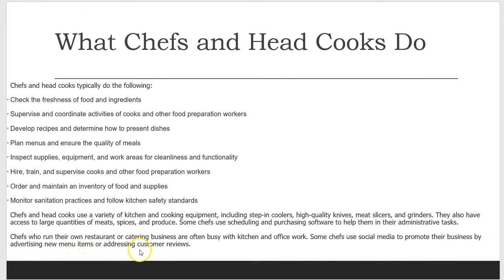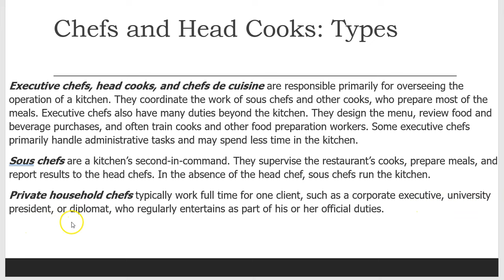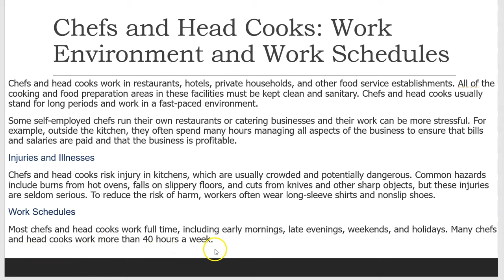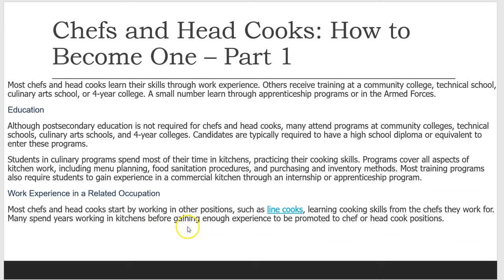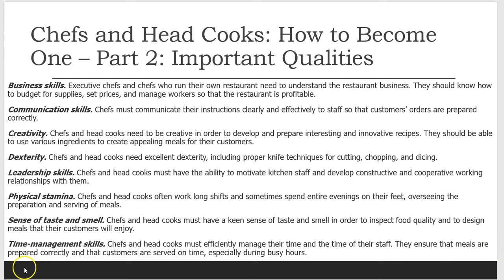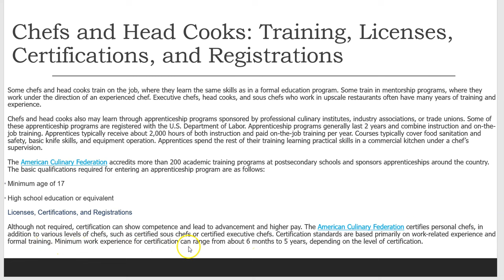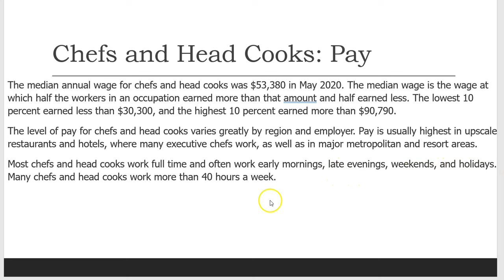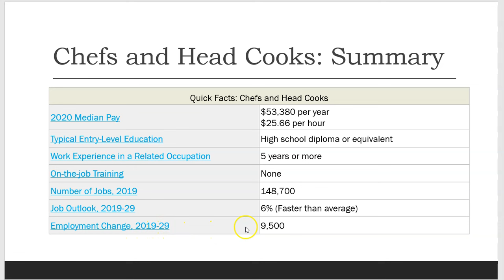Chefs and Head Cooks: Careers and Jobs in the USA #4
Chefs and Head Cookss: Careers and Jobs in the USA #4
Learn about Careers and Jobs in the United States of America and Improve Your American English with Maestro Sersea
Includes:
What Chefs and Head Cooks Do
Chefs and Head Cooks: Work Environment and Work Schedules
Chefs and Head Cooks: How to Become One
Chefs and Head Cooks: Important Qualities
Chefs and Head Cooks: Licenses, Certifications, and Registrations
Chefs and Head Cooks: Pay
Chefs and Head Cooks: Job Outlook